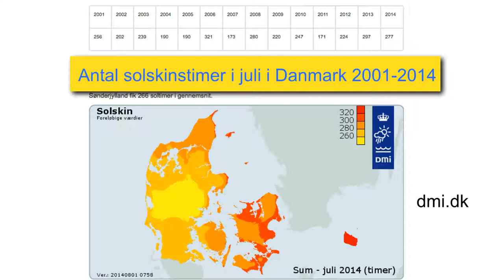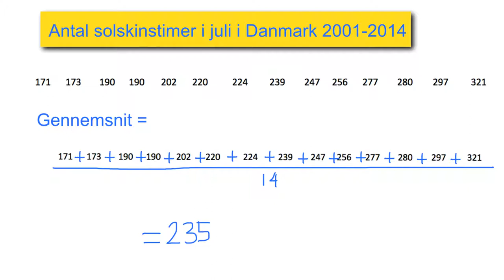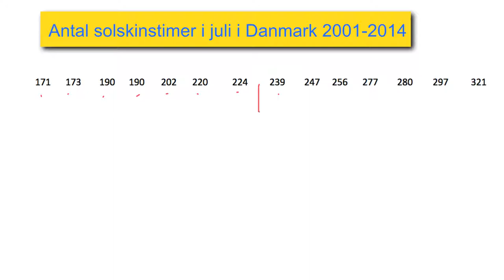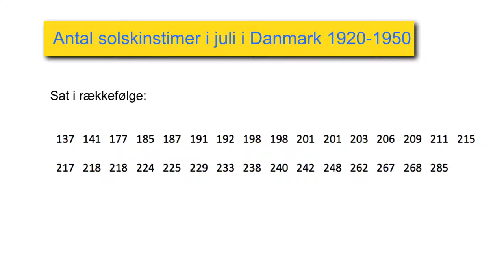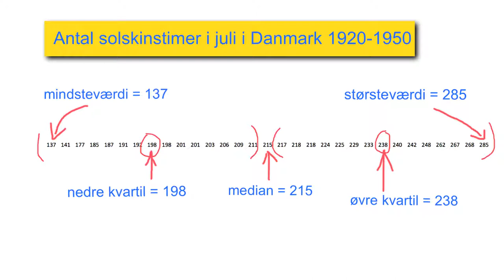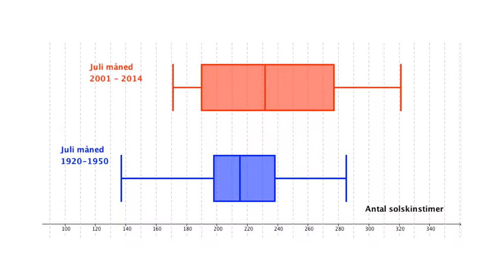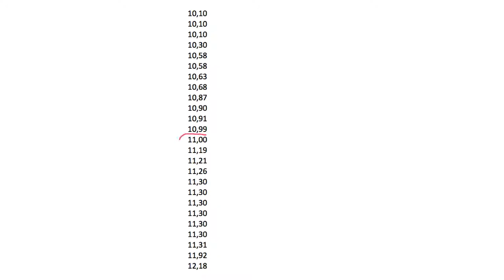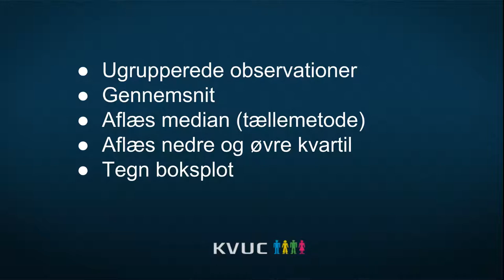(8) Deskriptiv statistik - Ikke-grupperede data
Deskriptiv statistik på ikke-grupperede observationer.
Hvordan beregnes gennemsnit, median samt nedre og øvre kvartil på tre eksempler:
1) Antal solskinstimer i juli måned i årene 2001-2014
2) Antal solskinstimer i juli måned i årene 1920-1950
3) Benzinpriser